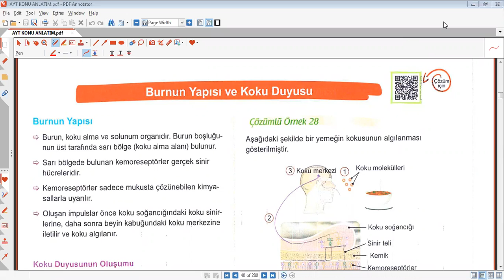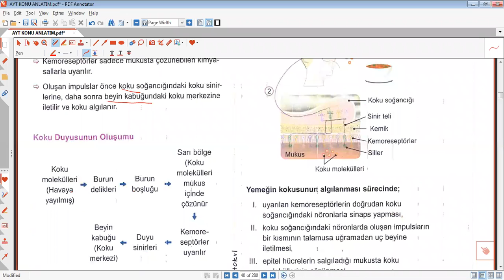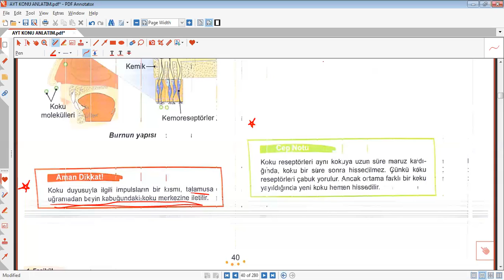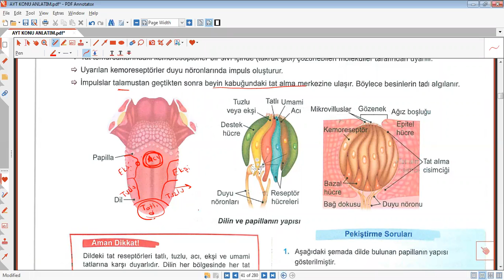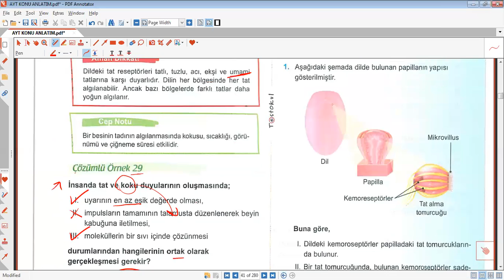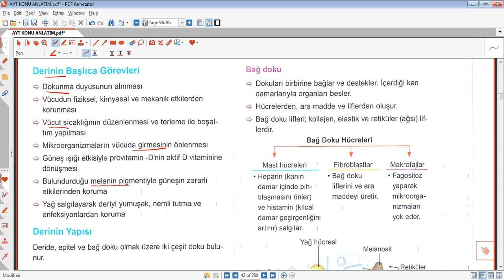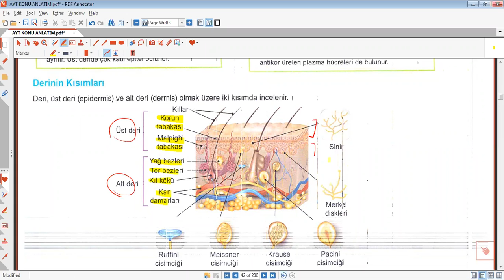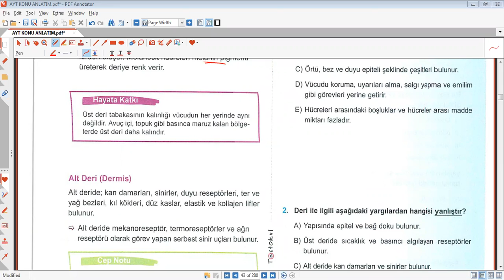AYT BİYOLOJİ BURUN-DİL